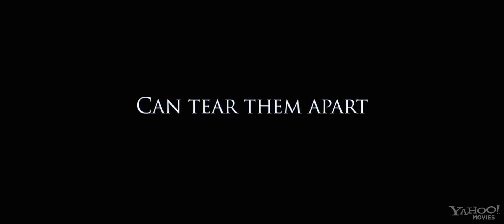Fireflies in the Garden - Movie Trailer [HD]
The semi-autobiographical story centers on the complexities of love and commitment in a family torn apart when faced by an unexpected tragedy.

Director: Dennis Lee
Stars: Ryan Reynolds, Willem Dafoe and Emily Watson